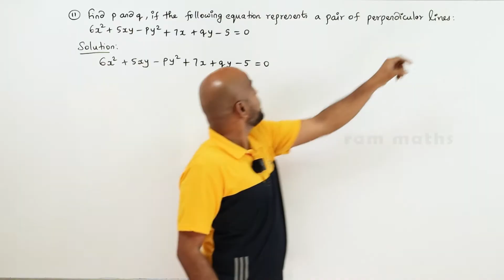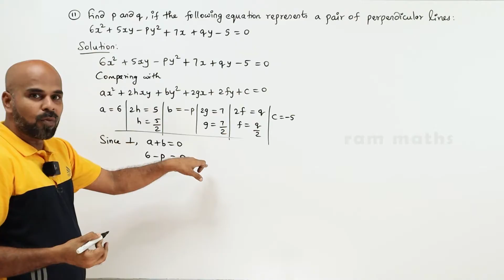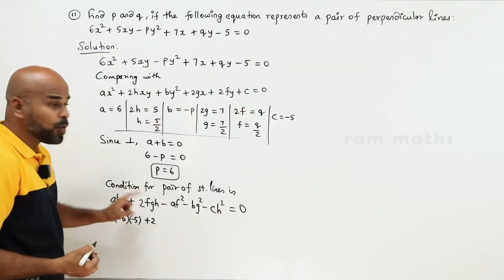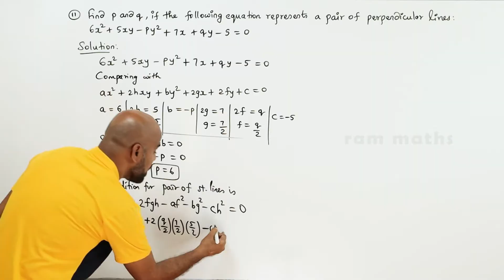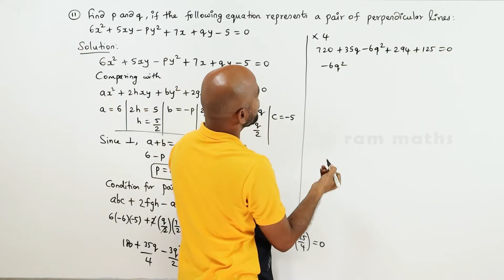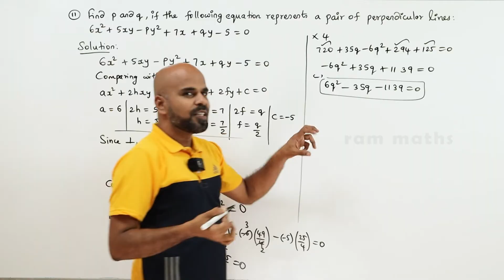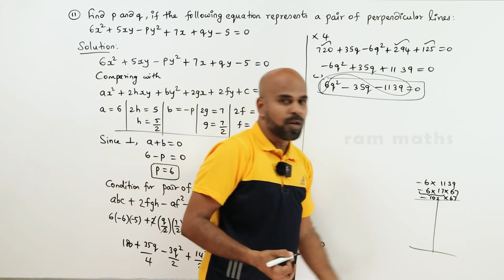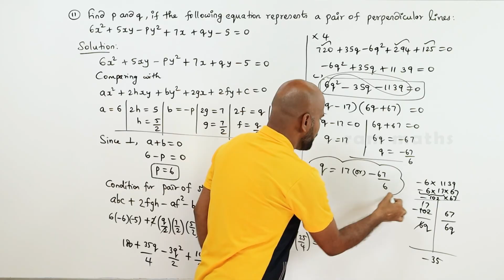11th | EX. 6.4 | Q.No.11 | 2-D ANALYTICAL GEOMETRY | CHAPTER 6 | STATE BOARD | RAM MATHS